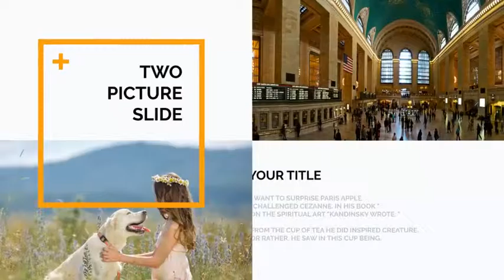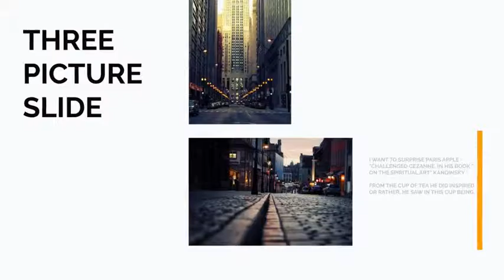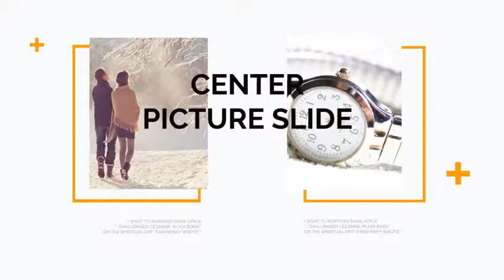Orange Presentation Template| VideoHive Templates | After Effects Project Files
Orange Presentation – After Effect Template kit. Pack CS5 include:

Elegant animation
4K TV Monitor Bigger Screen
No plugins required
One click to change color, duration
Fast rendering
PDF tutorial